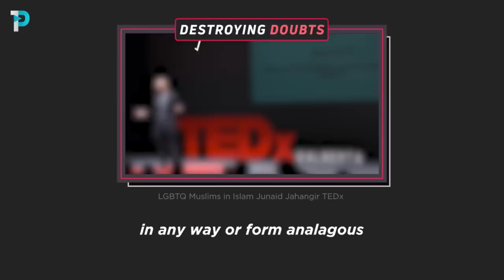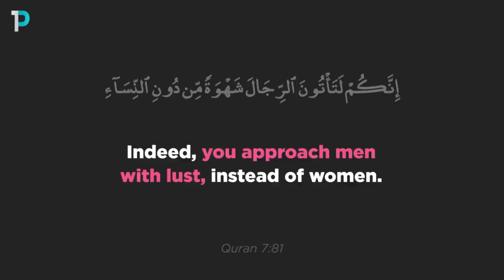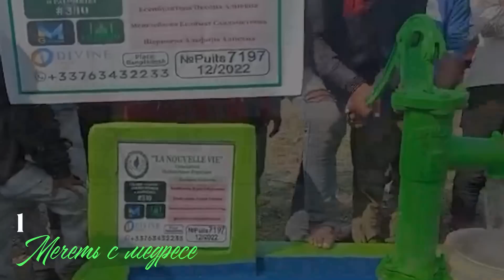ДОЗВОЛИЛИ ГОМОСЕКСУАЛИЗМ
Реквизиты сбора:

Номер карты Сбербанк:
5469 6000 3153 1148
На имя: Бекхан Хамхоев
BEKKHAN KHAMKHOYEV

ADAM BOGATYREV

Казахстанский счет нашего фонда:
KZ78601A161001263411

БаракаЛлаhy фийкум!